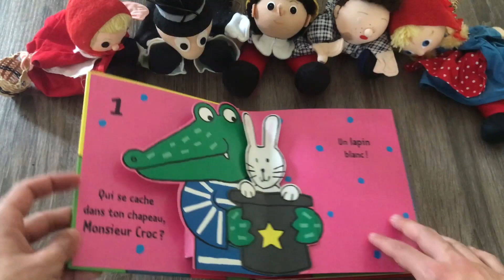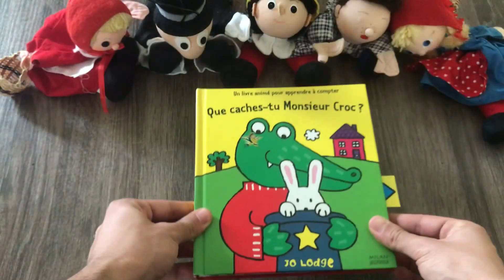LECTURE ANIMÉE POUR ENFANTS : QUE CACHES TU MONSIEUR CROC ?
Un livre animé pour apprendre à compter jusqu’à 5 avec Monsieur Croc.

Auteur : Jo Lodge

Éditions : Milan

Des vidéos publiées chaque semaine ! 🧸

A bientôt !!